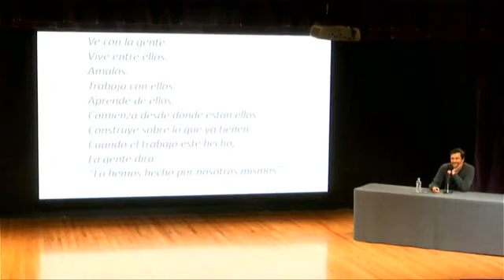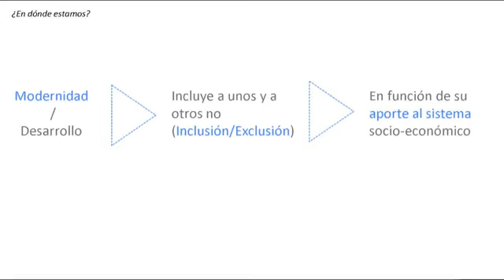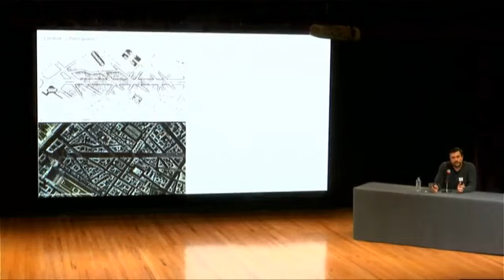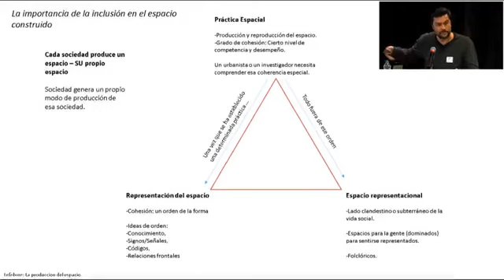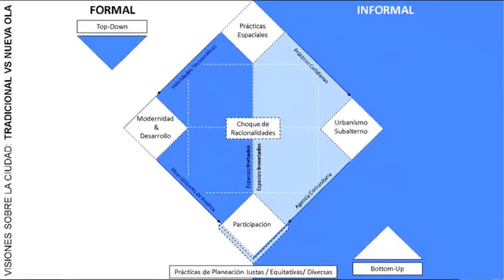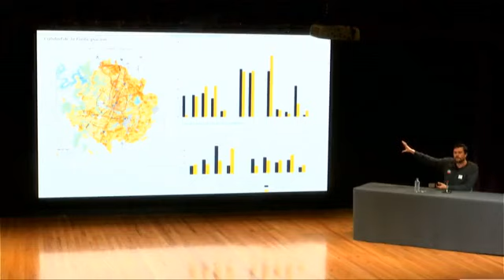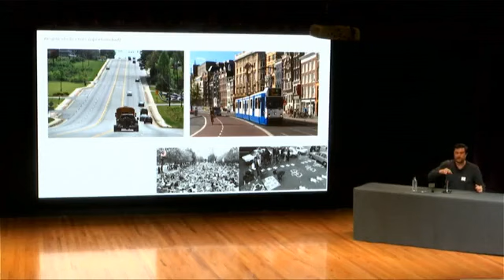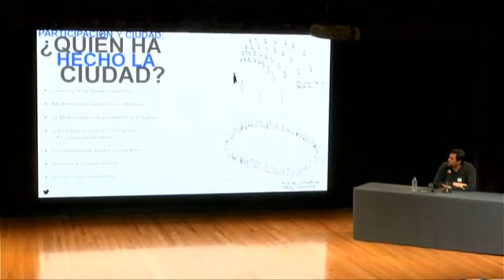Patrimonio arquitectónico y urbanismo de Nuevo León.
¿Quién ha hecho la ciudad?